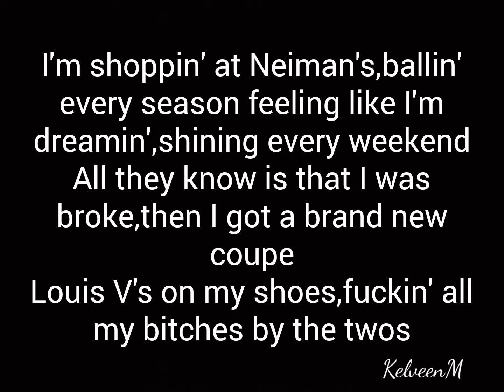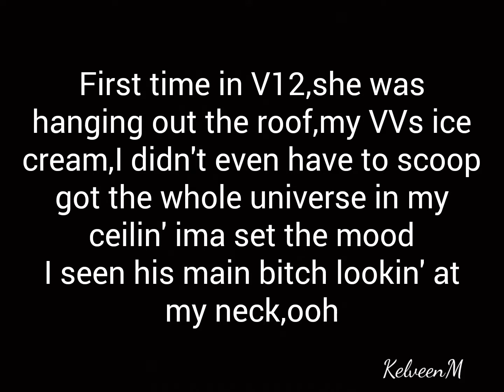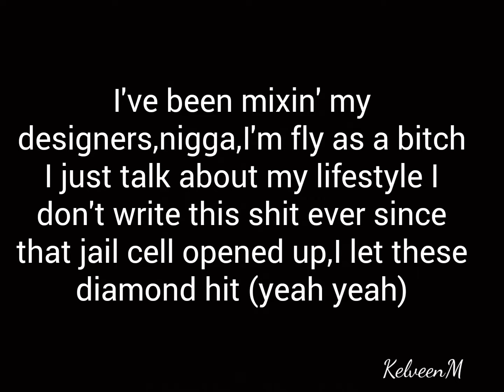Project dreams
Marshmello Roddy ricch project dreams